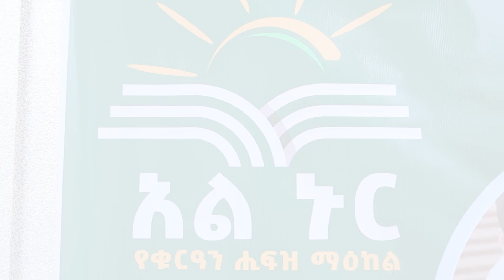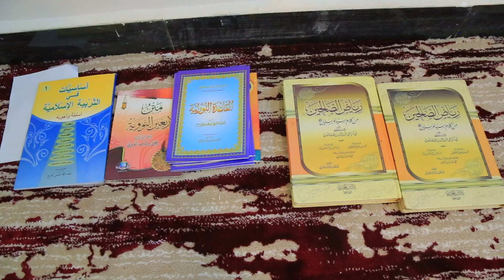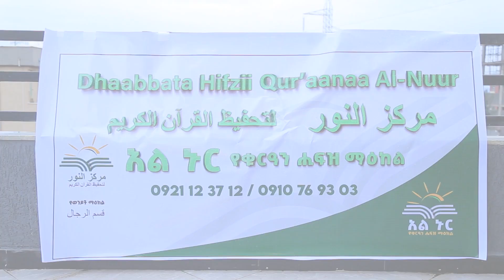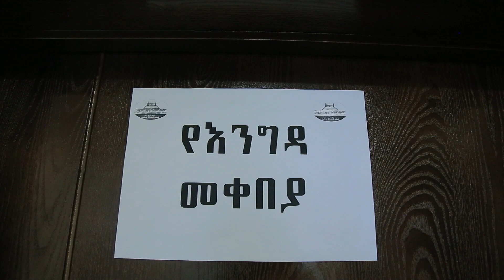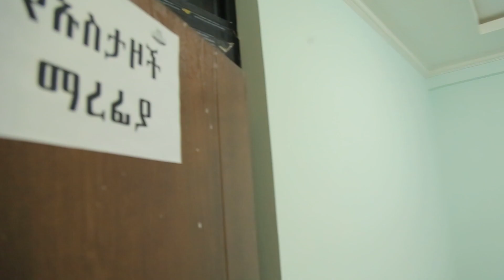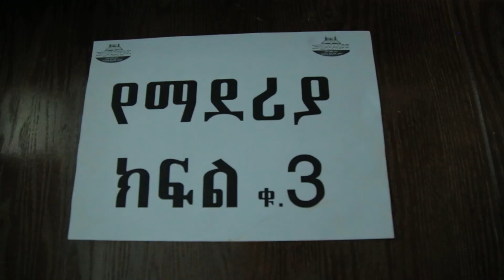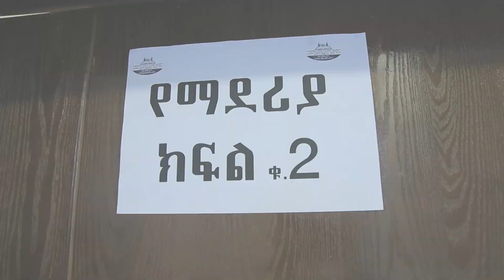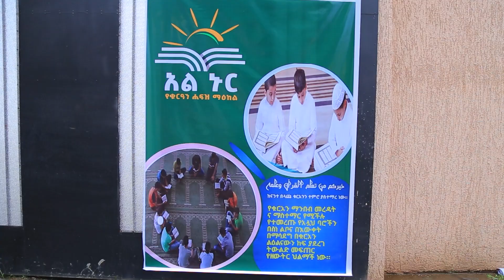ክረምቱን በምን እናሳልፍ? || በመወዳ መዝናኛ || ሚንበር ቲቪ ||MinberTV